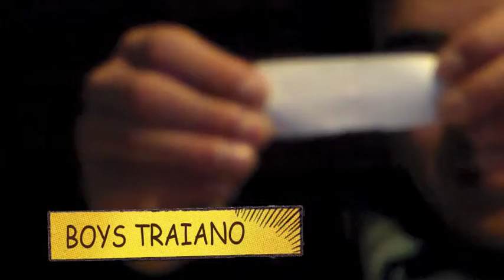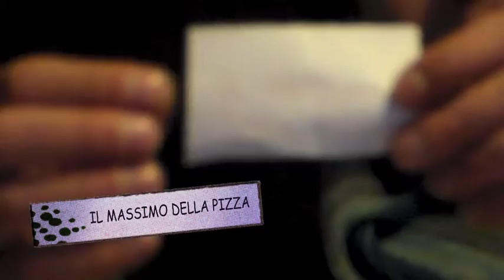Sorteggi Quarti di Finale | Coppa Calcetto 2013/14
Boys Traiano-Fuorigrottese
Pumas-Il Massimo della Pizza
Real Porto-Bar Michelangelo
FC Betfaktor-Real Grottavecchia